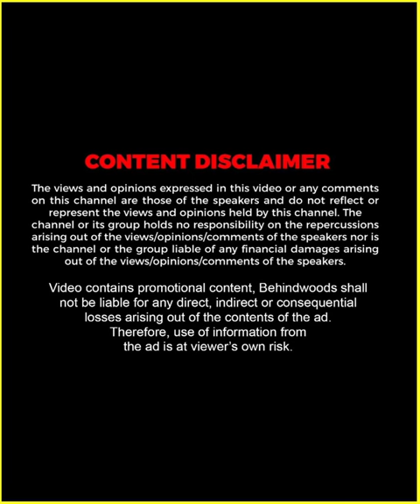"പ്രണവിനെ കുറിച്ച് ചോദിക്കല്ലേ...എനിക്ക് മടുത്തു" 😅😍 | Kalyani Priyadarshan